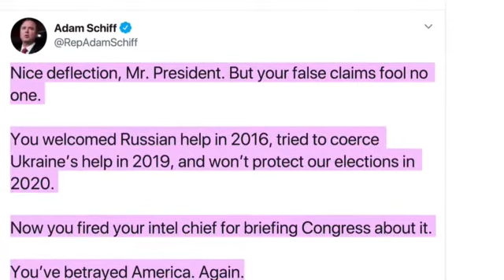U.S. President Donald Trump accused Democratic Schiff of leaking classified on Russian interference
U.S. President Donald Trump on Sunday accused Democratic Rep. Adam Schiff of leaking classified information on Russian interference in the 2020 election - which Schiff refuted by saying, "your false claims fool no one." Yahaira Jacquez reports.If Russia's alleged disinformation and propaganda schemes to help both President Trump and Democratic rival Bernie Sanders in the 2020 election were meant to sow political discord in the U.S., on Sunday political discord is what they got.Trump denied he was briefed on intelligence that Russia was helping Sanders - despite reports last week that he and other lawmakers had been informed.

Source: US NETWORK POOL, CBS, REUTERS
Topics: Elections/Voting, Government/Politics
Source News Feeds: Reuters Marketplace - Video
USN: OVC1U9ASF